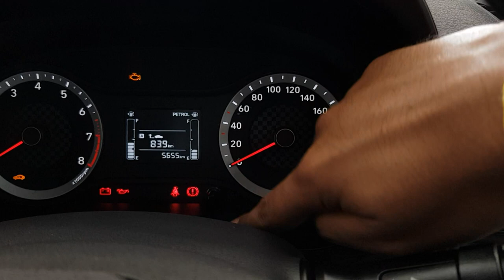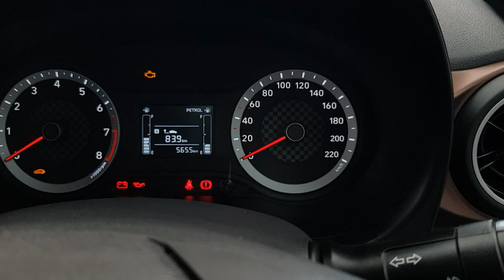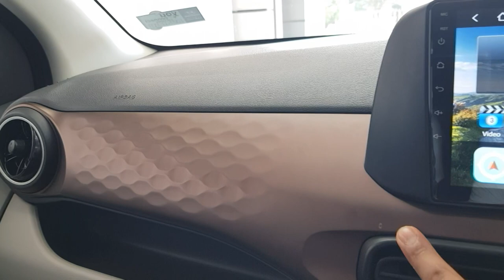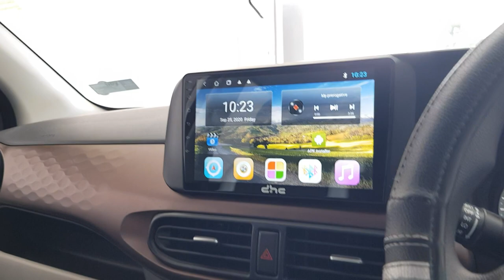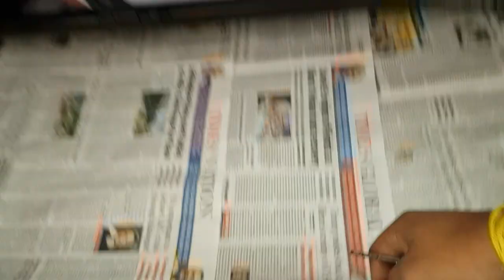HYUNDAI AURA 2020 BS6 REVIEW